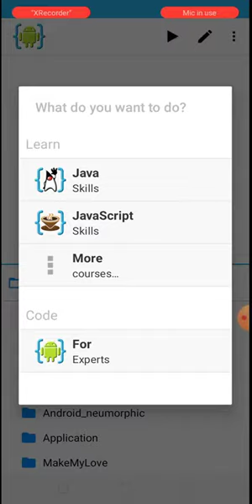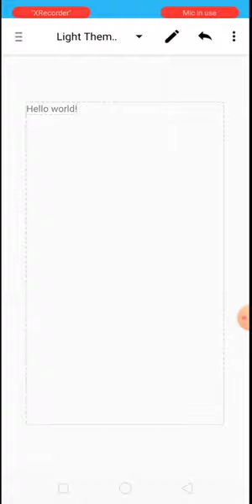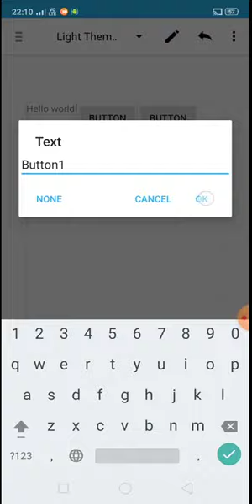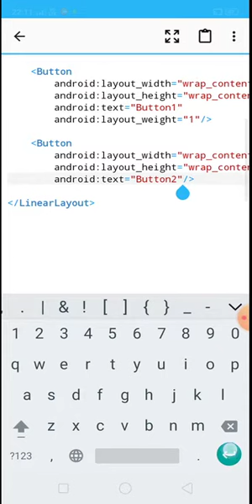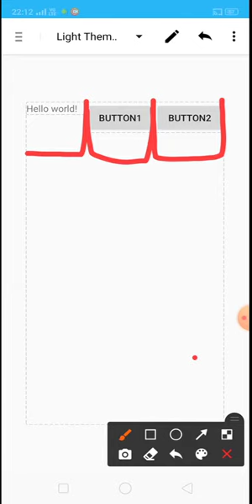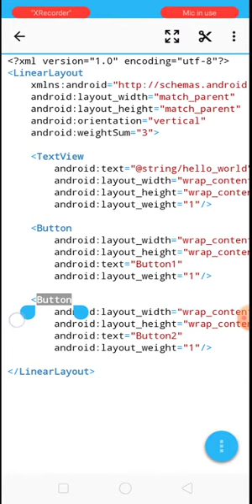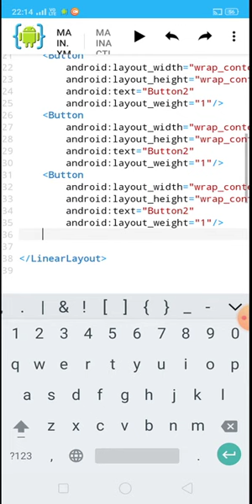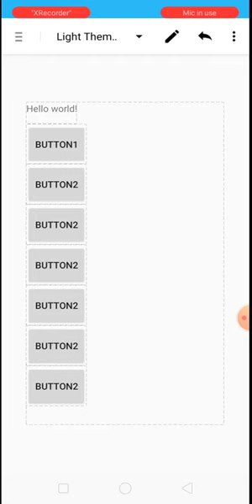Aide Android development tutorial series part-12 | WeightSum & layout_weight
This Aide Android Development Tutorial Series in Hindi Android studio layout activity will teach you how to make Android apps that sell from scratch.
How to change app icon in android studio.We will learn to make apps and publish them to the play store in 2021. We will learn how to make money from our android application through various means. I will also share some of my personal secrets techniques for making money online using Android Applications. You can become a successful android developer after watching this video.